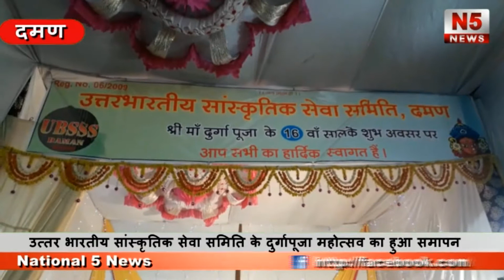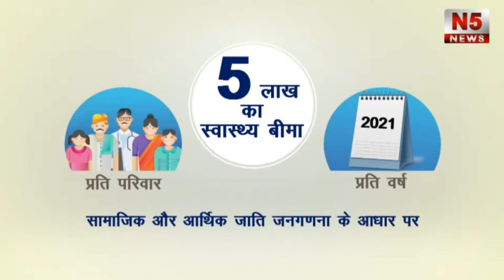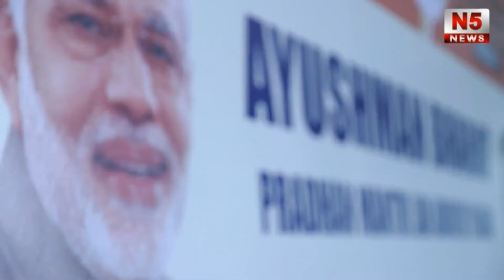उत्तर भारतीय सांस्कृतिक सेवा समिति के दुर्गापूजा महोत्सव का हुआ समापन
सांसद लालू पटेल और दमण म्युनिसिपल प्रेसिडेंट मुकेश पटेल और युवा नेता सौरभ बारड ने मशाल चौक क्षेत्र में उत्तर भारतीय सांस्कृतिक सेवा समिति के दुर्गापूजा महोत्सव में सम्मिलित हुए । साथ में कौंसिलर अस्पी दमणिया,  साथी संतोष पटेल भी दुर्गा मां के दर्शन को पहुँचे । सांसद लालू पटेल और डीएमसी प्रेसिडेंट मुकेश पटेल और युवा नेता सौरभ बारड के साथ उपस्थित सभी महानुभावों ने सामुहिक रूप से मां दुर्गा की आरती उतारी । मां दुर्गा की पूजा की और माता से सभी भक्तों पर कृपादृष्टि बनाये रखने की प्रार्थना की । पूजा मंडप में पहुँचने पर आयोजकों ने सभी अग्रणियों का स्वागत-सत्कार किया । 19 अक्टुबर को  मंडप में सांस्कृतिक भजन संध्या भी रखी गयी है । पिछले 16 वर्षों से उत्तर भारतीय सांस्कृतिक सेवा समिति सार्वजनिक दुर्गापूजा मनाती आ रही है ।